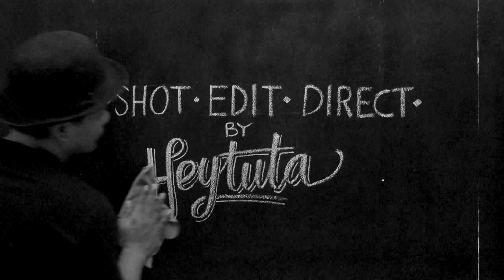Bite - Ksatria (official stop motion music video)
heytuta x chalk the world

presents:

bite - ksatria

shot, edit, and direct by: heytuta
lettering and chalk by: chalk the world